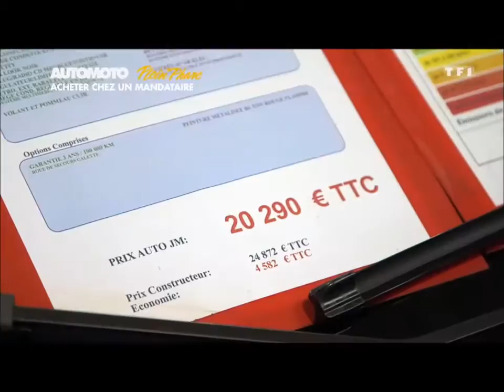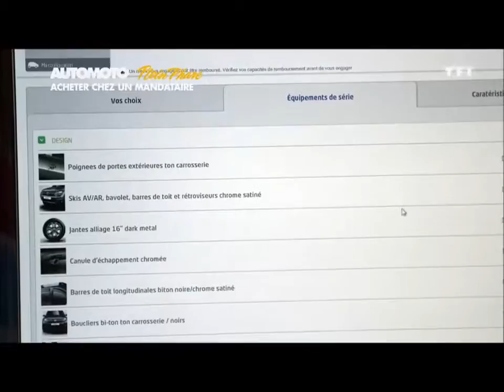tf1 plein phare sur les mandataires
Reportage TF1 pour AutoMoto : Dans les coulisses du mandataire automobile AutoJM : qui est Automobiles JM ? Comment peut il proposer de telles remises ? Entrez dans l'univers du Mandataire N°1 dans l'Est !